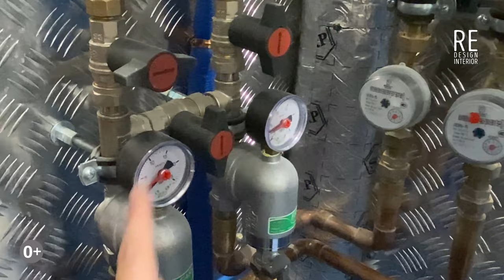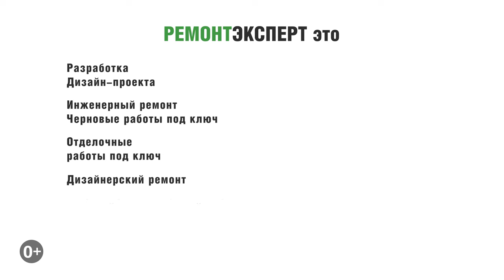Инженерный ремонт | Современная сантехника и электрика | ЖК Театральный парк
Инженерный ремонт. Современная сантехника и электрика. ЖК Театральный парк. В этом видео мы вам расскажем про инженерный ремонт, в жилом комплексе Театральный парк.

Ссылка на это видео (Инженерный ремонт | Современная сантехника и электрика | ЖК Театральный парк).